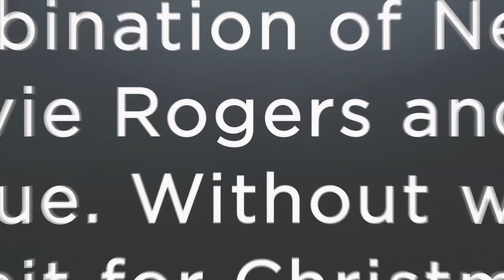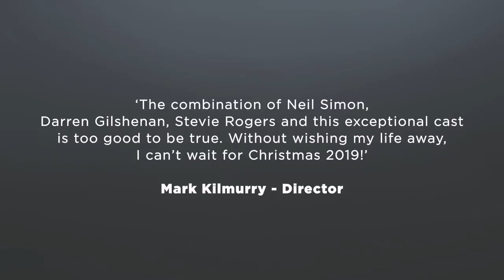The Odd Couple by Neil Simon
Comedy masters Darren Gilshenan and Steve Rodgers are the definitive odd couple in Neil Simon’s hilarious Tony Award winning play of divorce, friendship and (mis)understanding.